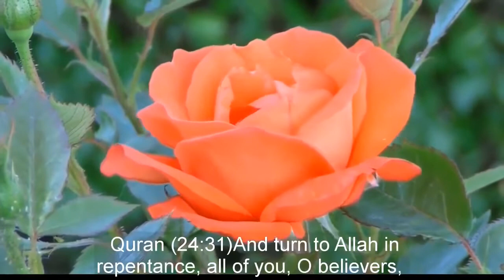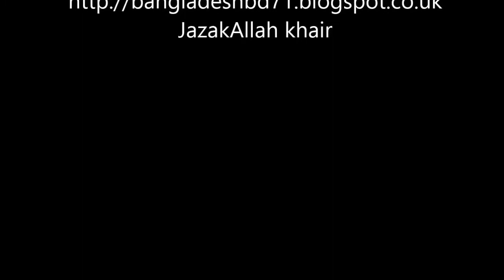DOES Allah CHANGE HIS RULES By Dr. ZAKIR NAIK Bengali Lecture.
DOES GOD CHANGE HIS RULES By Dr.  ZAKIR NAIK Lecture in Bengali. Clear Concept of Allah change